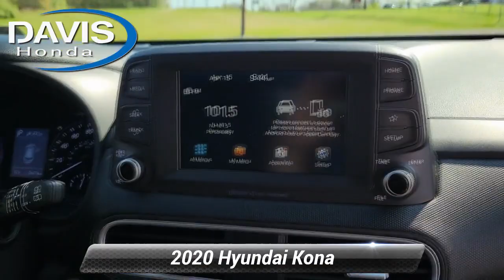Used 2020 Hyundai Kona SEL, Burlington, NJ 15375U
Davis Honda